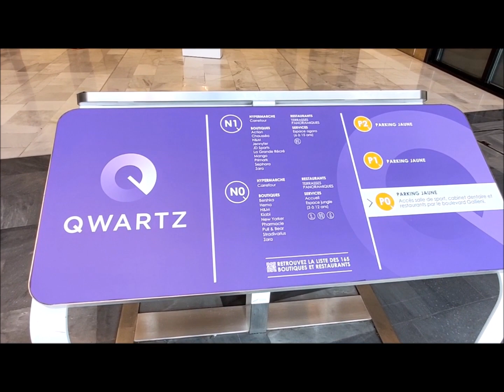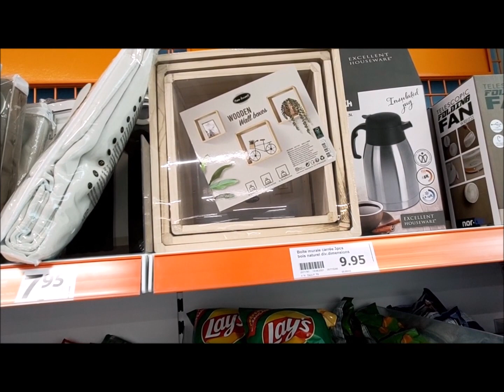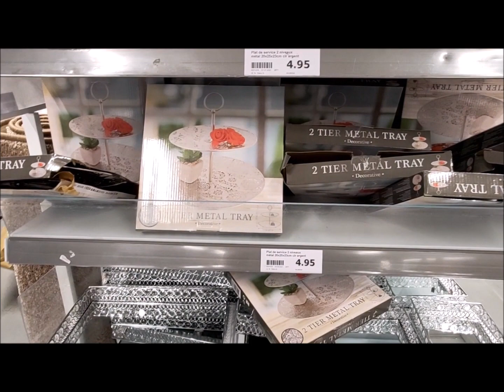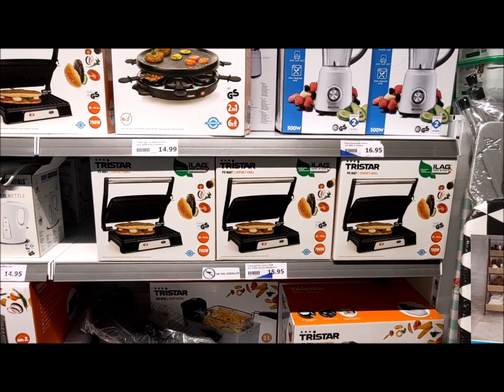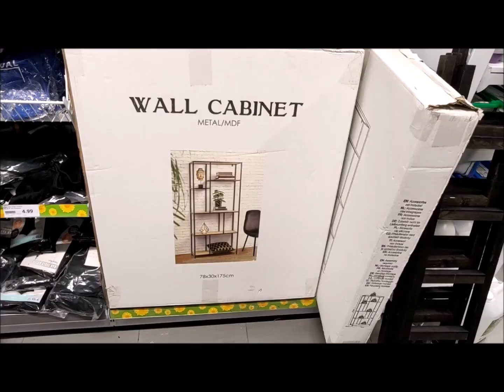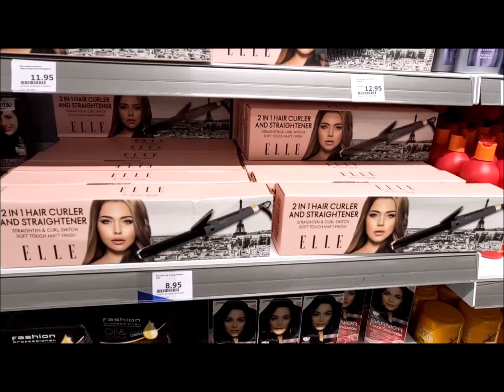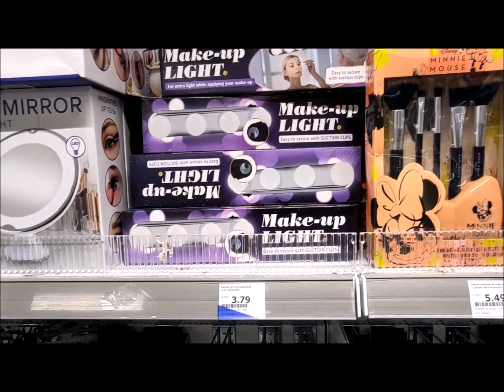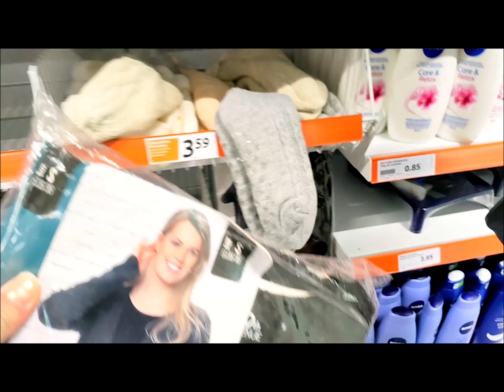CENTRE COMMERCIAL QWARTZ / partie 1 ACTION / ACTION مركز تجاري كوارتز الجزء الاول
N'hésitez pas à laisser des commentaires et proposer des suggestions , avis et idées …